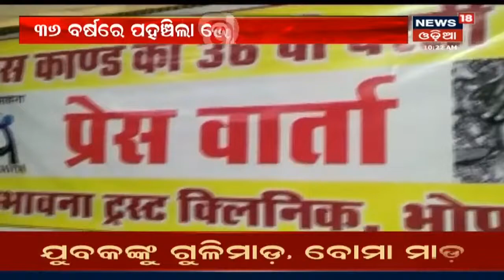Coronavirus Update: ଦେଶରେ 36,604 Corona ଆକ୍ରାନ୍ତ ଚିହ୍ନଟ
Coronavirus Update: ଦେଶରେ 36,604 Corona ଆକ୍ରାନ୍ତ ଚିହ୍ନଟ I ମୋଟ ପଜିଟିବ ସଂଖ୍ୟା 94,99,413କୁ ବୃଦ୍ଧି , ଦିନକରେ 501 ଜୀବନ ନେଲା କରୋନା, ମୋଟ ମୃତ୍ୟ ସଂଖ୍ୟା 1,38,122 I 02 Dec 20

0:56 - Ganjam: ଯୁବକଙ୍କୁ ବୋମା ଓ ଗୁଳିମାଡ
4:39 - Jagatsinghpur ଜିଲ୍ଲାପାଳଙ୍କ କିରାଣୀ ଘରେ ଭିଜିଲାନ୍ସ ଚଢ଼ାଉ
5:16 - IFS Abhyakant Pathak ଓ ପୁଅ Akash Pathakଙ୍କ ନାଁରେ ନୂଆ ଅଭିଯୋଗ
8:46 - ଆଜିଠାରୁ ମାଓବାଦୀଙ୍କ PLGA ସପ୍ତାହ
10:24 - Jharsuguda: ମହାନଦୀ ପରେ ପାଉଁଶ ପୋଖରୀ ସମସ୍ୟା
13:09 - Nuaparaରେ ମଣ୍ଡି ସମସ୍ୟା
15:15 - ଚାଷୀ-ସରକାର ଆଲୋଚନା ବିଫଳ
16:11 - Bhopal ଗ୍ୟାସ ଦୁର୍ଘଟଣାକୁ ୩୬ ବର୍ଷ